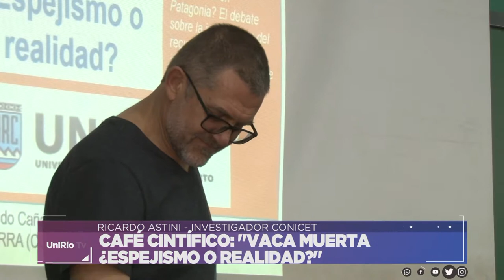CAFÉ CIENTÍFICO "VACA MUERTA ¿ESPEJISMO O REALIDAD?" - RICARDO ASTINI